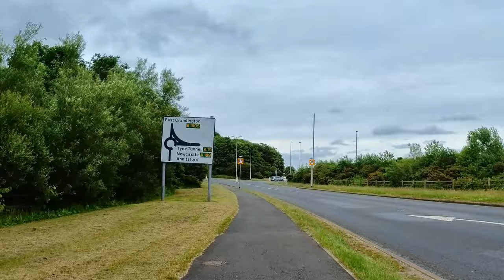All around Cramlington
As I have been riding from Druridge Bay to Newcastle, I took a ride on cycle ways in Cramlington.